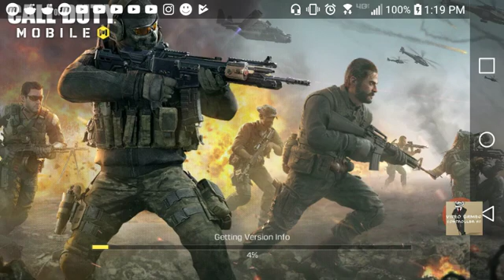ANYBODY CAN GET THE FREE SMOKE 💨 💯💯 (COD MOBILE)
: Sarcasm memes: sarcasmmemes sarcasm meme memes YOUTUBE @youtube MEMES Youtube @youtube mobile MOBILEAPPS mobileapps :ad fortnite apexlegends YOUTUBE youtube @youtube ad fortnite apex - Video Games Controller HD [YT]
MEME: -MEMES: MEME: YOUTUBE @youtube (FUNNY!) FUNNY MEMES 🤡 : ad fortnite apexlegends Youtube @youtube meme Memes MEMES FUNNY HILARIOUS sarcastic FUNNY HILARIOUS Youtube @youtube funny 🤡
🤔🌎 Sarcasm memes: sarcasmmemes sarcasm meme memes YOUTUBE @youtube MEMES Youtube @youtube